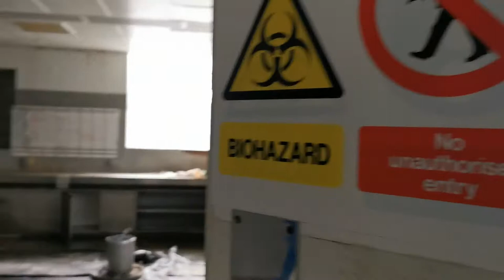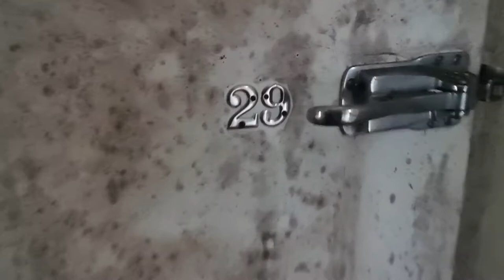Abandoned Autopsy Room and Morgue.....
The Morgue and Autopsy Room is part of a hospital which was shut in 2012 and is looking at being demolished. I’m pleased to say that even though the 3 mortuary tables are now not in place it is still in a good state of decay, with the organ scales still being in place, the viewing gallery and fridge after fridge for storage.

Full Investigation Video to be uploaded soon